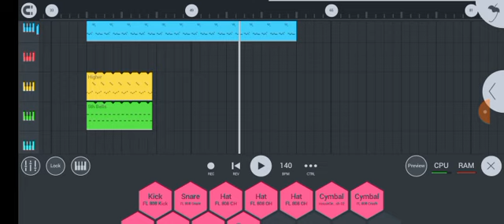eu tentando fazer música no fl: